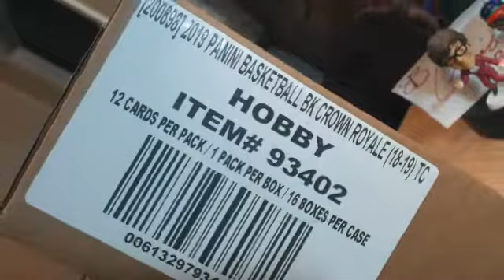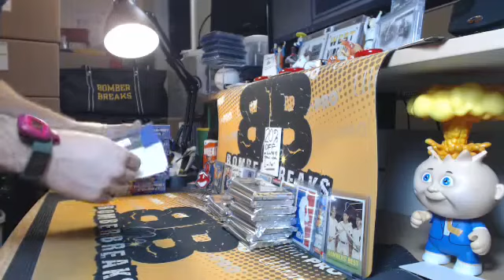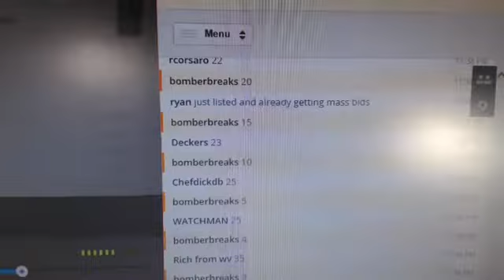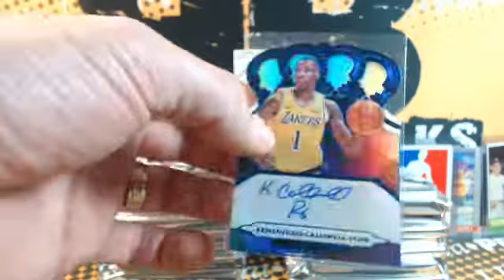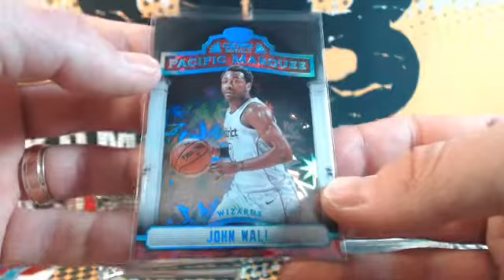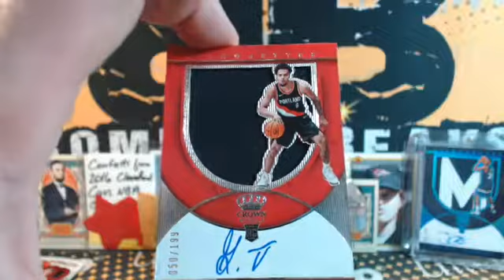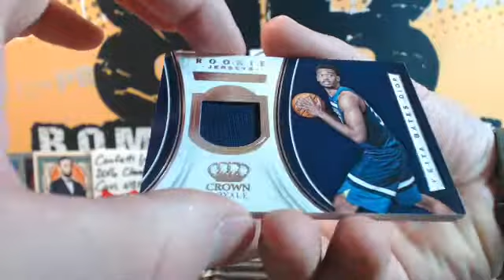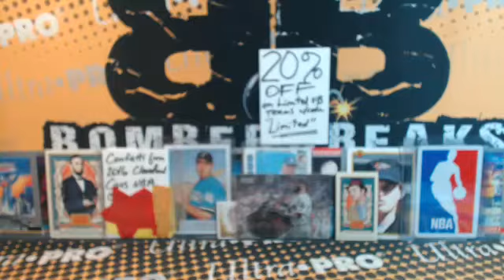eBay Thursday 18/19 Crown Royale BK Case Break 1.31.19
eBay Thursday 18/19 Crown Royale BK Case Break 1.31.19 - Captured Live on Ustream